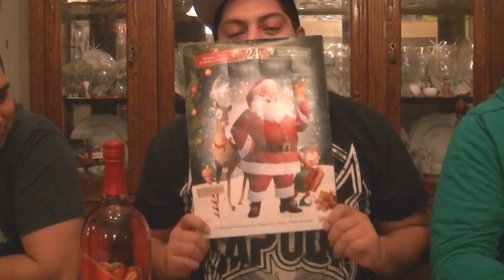24 Chocolate Days Till Christmas Challenge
One more challenge video before the New Year!

24 Chocolate Days Till Christmas Challenge

Thanks to
my cousin, @carlitosway98
my bro, @IAMrtnz

Until next week homies...